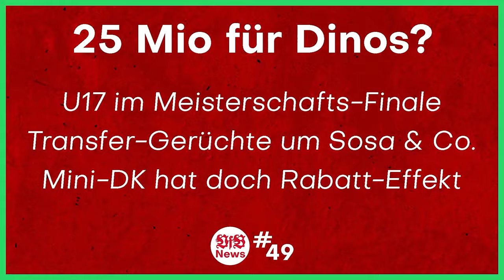VfB Stuttgart: Kai WAGNER hat Bock auf den VfB! Scheitert der VAGNOMAN Deal?!